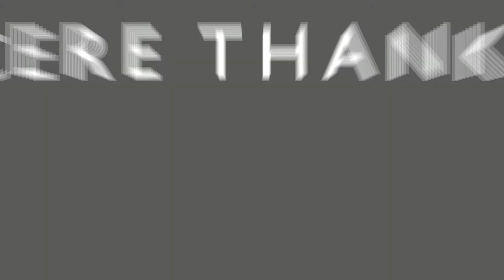Best Start FNMI, Learn More From Early Years Of Education